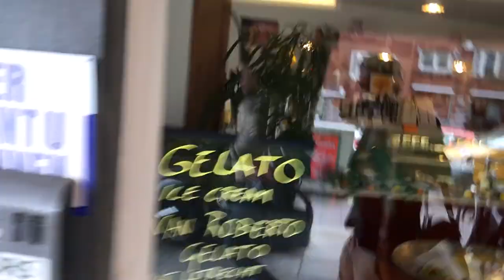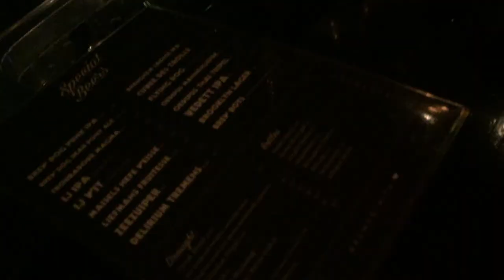Social Seeder goes Amsterdam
We met a lot of interesting people on The Next Web 2015. We decided to visit them after the conference. Here's a brief recap of our journey!

Music is by Maxzwell